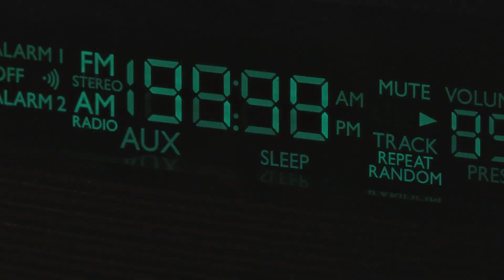Channel Update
So I posted a couple of videos and fell off the face of the earth, right?  Well, lets just say life throws bowling balls at you and you have to adapt.  I'm now single, and I've moved.  I'm still getting situated and getting my "lab" together, but I'm mostly set up, and I'm chomping at the bit as they say to get more out to you guys.  Also sorry for the lighting here, I needed to get this out and didn't have a decent light set up in front of me yet.

I'm not finished with it, and you'll see a bit more of it.  I've also got some more stuff recorded and just needs editing (which on my potato PC is proving to be a challenge!!).

I'll be focusing generally on "fix it" types of videos, but there will be a large portion of that dedicated to antique radios.  Eventually I want to split that off into its own thing, so we'll see.   If you've got something you'd really like to see somebody do, hey, drop a line.  Maybe I can rig something up.

So hang tight.  I'm not dead.